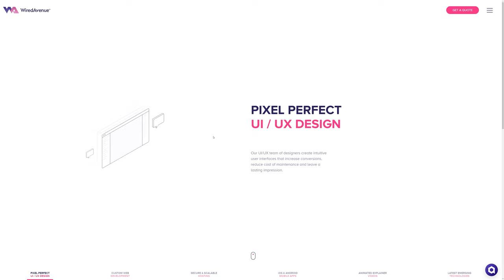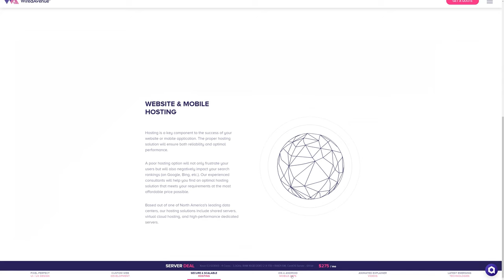Wired Avenue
Wired Avenue by Wired Avenue From United States.
Wired Avenue is an industry-leading digital agency specializing in web & mobile development.